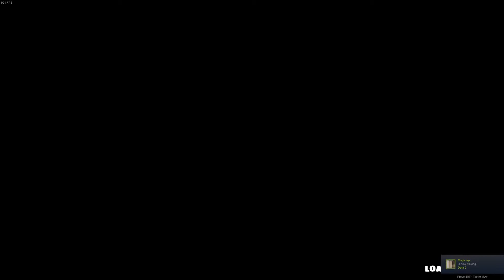Fall Guys ep. 2 [TGIS]: Nag champion na si Jaz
Say Hi to me at fb.gg/PewSoh